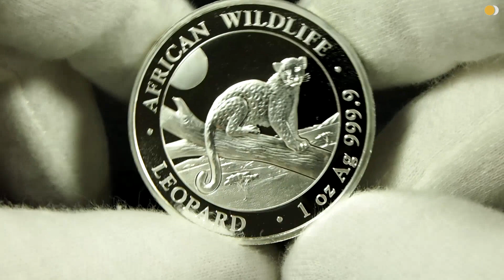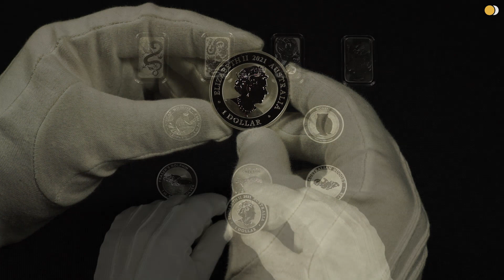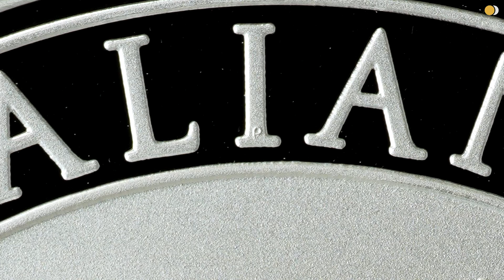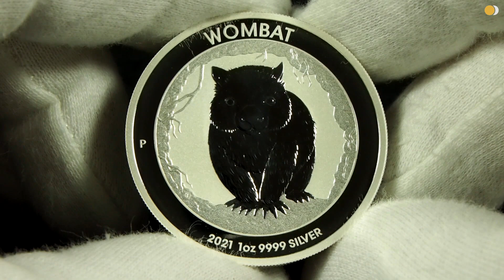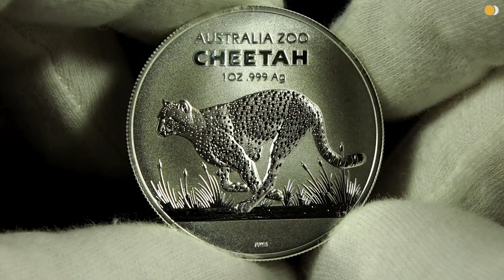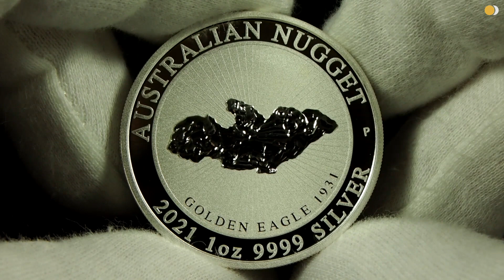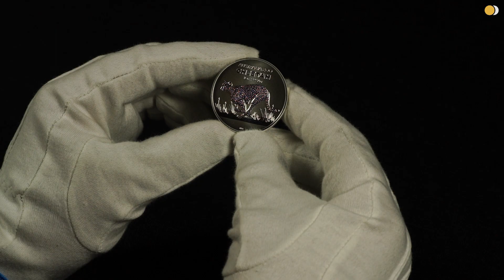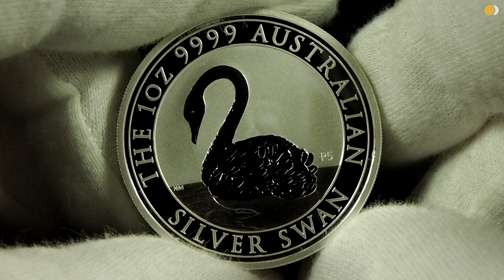Nowości w stacku #4 - maj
W tym odcinku prezentujemy kolejne nowości. Opowiemy więc o somalijskim leopardzie, australijskim łabędziu, wombacie, nuggecie, a także o gepardzie z Australian Zoo oraz delfiniakach malajskich.